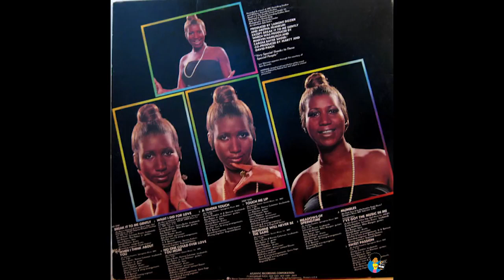Aretha Franklin Sweet Passion 1977 Full Lp